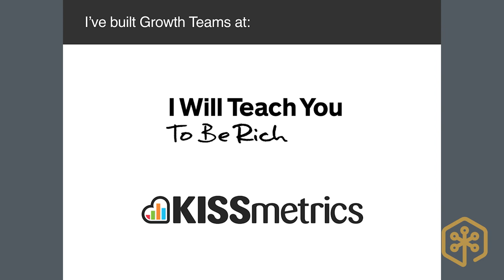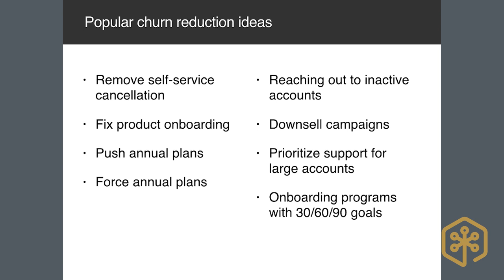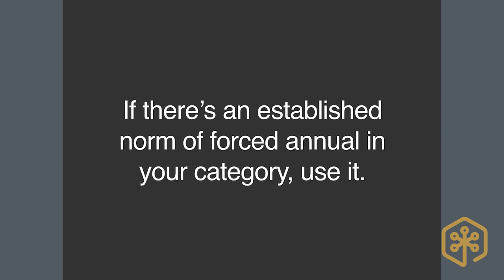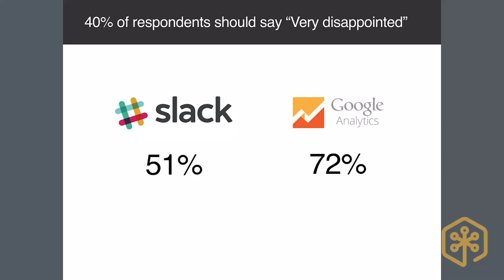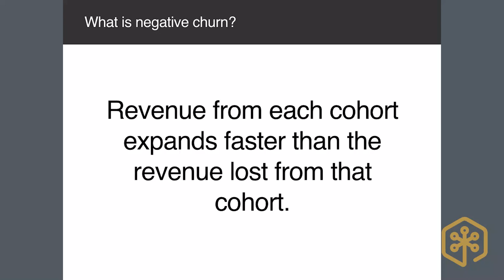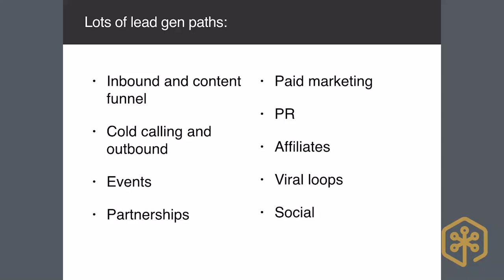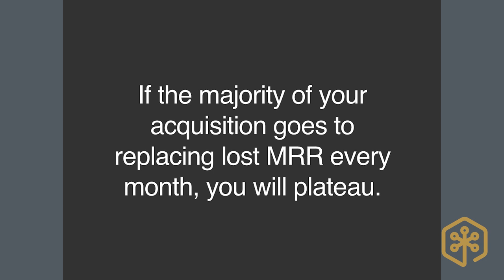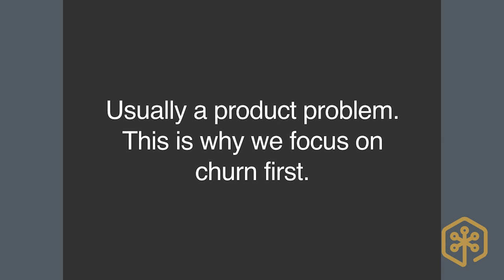The Three SaaS Growth Levers that Keep You From Plateauing – Lars Lofgren – MicroConf 2016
To build a high-growth SaaS business, you need three growth levers working perfectly. If any of them aren’t working, your SaaS growth plateaus. You also need to build them in the right order. We’ll make sure your growth levers are healthy so you can keep adding momentum to your growth.